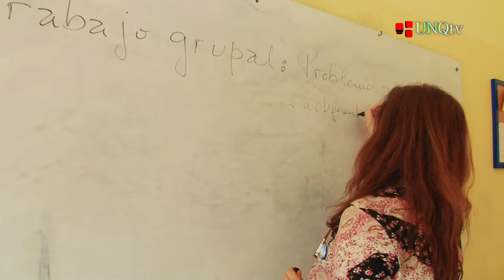Spot por la Educación Inclusiva - UNQ-ASDRA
"Las personas con Sindrome de Down tienen derecho a una educación inclusiva"

La Universidad Nacional de Quilmes (UNQ) y la Asociación Síndrome de Down Argentina (Asdra) lanzan un spot para difundir un mensaje de educación inclusiva y dar a conocer el derecho que tienen las personas con síndrome de Down a educarse en escuelas comunes.

Esta pieza audiovisual, que dura un minuto y será parte de una serie, muestra cómo un estudiante con síndrome de Down comparte la jornada educativa con sus compañeros y amigos en la escuela común secundaria a la que concurre desde el Jardín de infantes. Tiene como finalidad difundir el derecho de los alumnos con síndrome de Down a concurrir a las mismas escuelas que todos, con las adaptaciones y apoyos que necesiten.

Desde el Proyecto de Impacto académico de Naciones Unidas de la UNQ "Comunicación, inclusión y discapacidad" (perteneciente a la Dirección de Prensa), se presentó la idea de realizar material audiovisual para difundir los derechos de las personas con discapacidad y el equipo de UNQ TV se sumó a la tarea conjunta de realizar el spot que muestra la experiencia real de Ezequiel Speroni, un joven con síndrome de Down, que concurre al Instituto Modelo Educativo de Caballito, Ciudad Autónoma de Buenos Aires.

La iniciativa busca concientizar acerca de la importancia de la inclusión en todos los ámbitos. Ezequiel que concurre al nivel medio, donde es menos frecuente la inclusión.

Apoyan:
-Asociación Síndrome de Down de la República Argentina (ASDRA)
-Artículo 24
-UNQtv
-Naciones Unidas: Impacto Académico
-Proyecto UNQ: Comunicación, inclusión, discapacidad. inclusion.web.unq.edu.ar